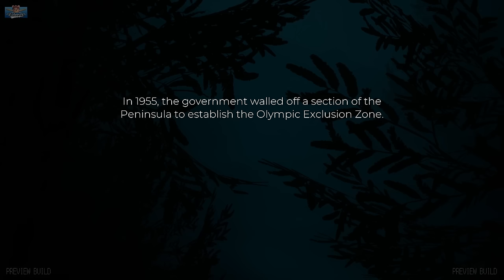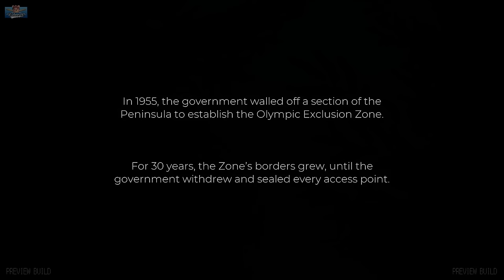MY CAR IS ALIVE? | I got lost on a mysterious road trip....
X-Files meets Top Gear? A mysterious driving survival game, my cozy playthrough of Pacific Drive.  Playing this one early. The goal, survive and escape. Let me know in a comment.

MadMorph is a content creator, Gaming YouTuber, Twitch Partner, Audiobook Podcaster & TikTokker, recommending new indie games to play on YouTube, TikTok & Instagram.  Playthroughs are relaxing & cozy with a side of unintentional ASMR. Finding the games you've never heard of and that deserve more love and playing your old favourites.